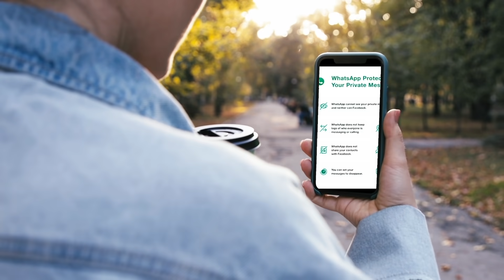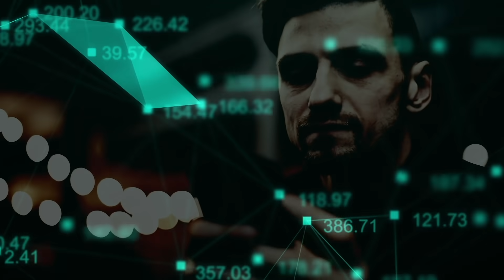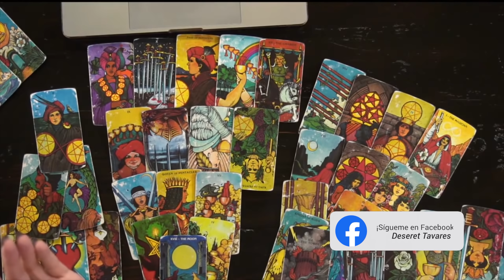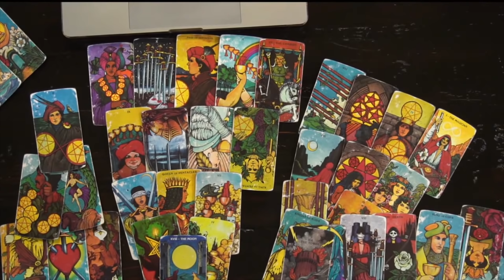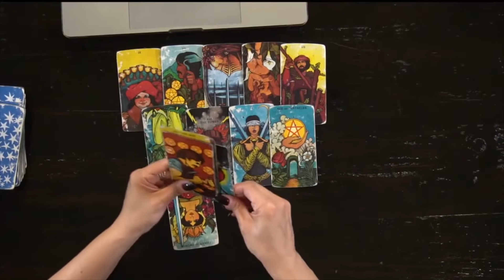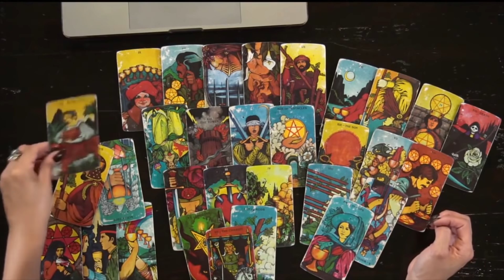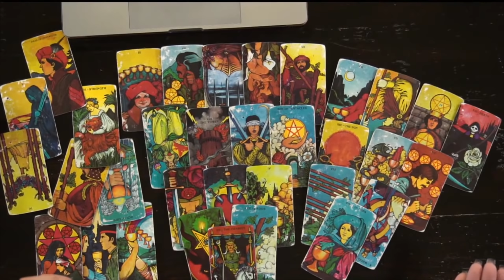¿Confías en las Redes Sociales? | Deseret Tavares